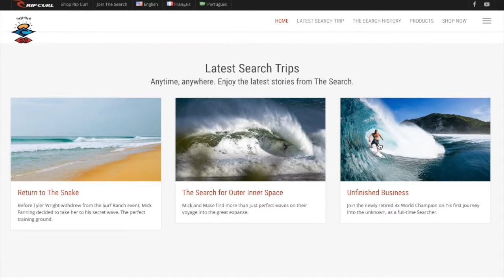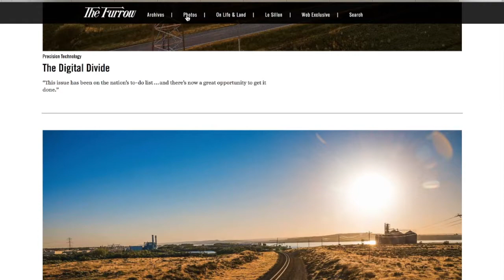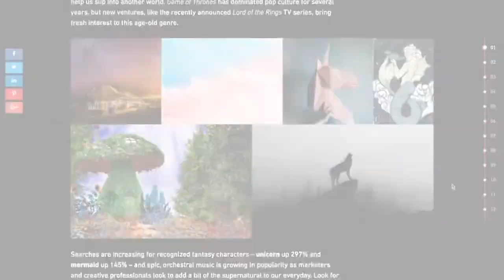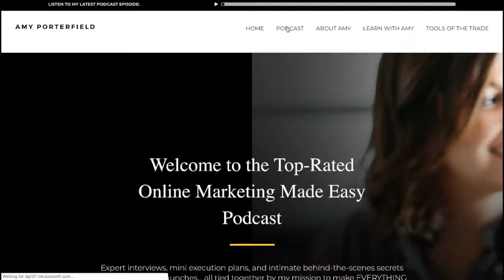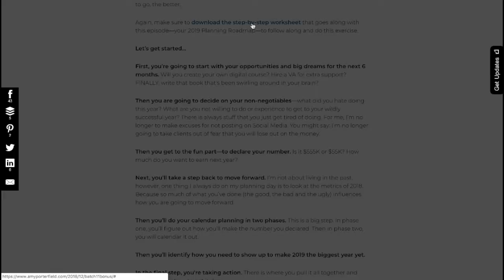6 Content Marketing Ideas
Content marketing is all about using content to attract and retain visitors, and eventually turn them into customers. And most people who use it know it’s effective.

If you’re running content marketing campaigns, day in, day out, it can be hard to consistently come up with new ideas and keep the momentum going.

That’s why we’ve created this video. From blogging and social media to video and visual marketing, we’ve got a great collection of B2C and B2B content marketing examples to inspire you.